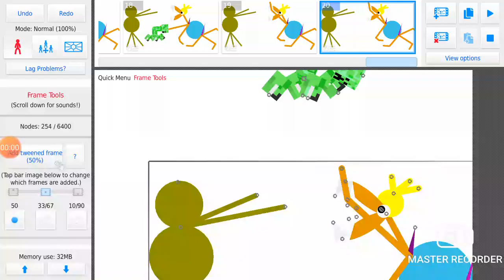Lois saving me